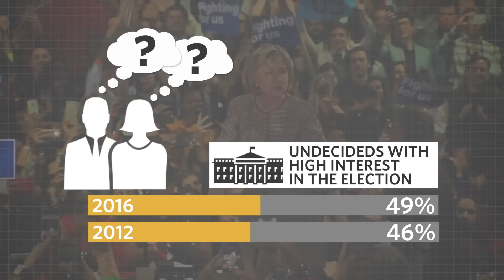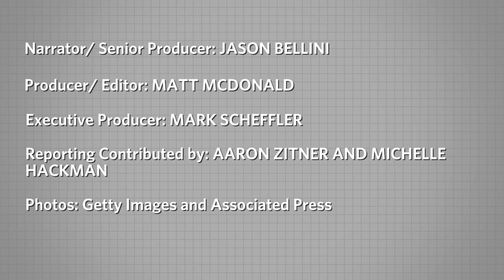Trump's Challenge: Undecided GOP Voters May Sit Out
In 2012, the undecided voters were relatively unattached to the parties. In 2016, they are the opposite – highly educated suburban voters that should lean Trump, but so far aren’t. Why is this significant? WSJ’s Jason Bellini has TheShortAnswer. Photo: AP